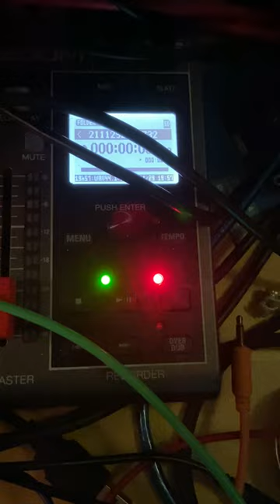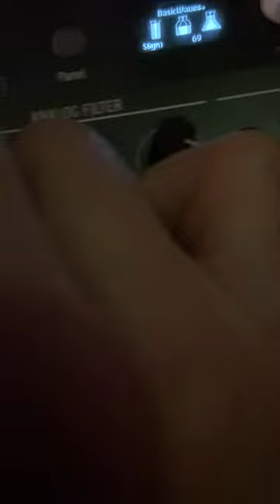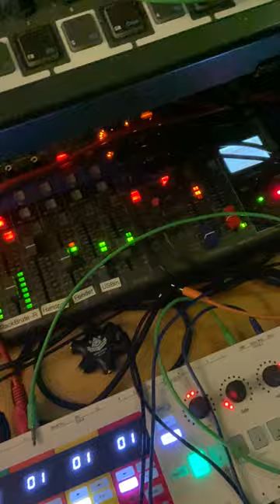Drumbrutally Dipnoyed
MAchine Room's Vadim told me to keep the Dipnoi's frequency knob to the mimimum whilst CV'ing it from Pamela. The bass comes from the Microfreak, the random bits from both a Minibrute 2S and Befaco Kickall (which is an excellent Bass generator).